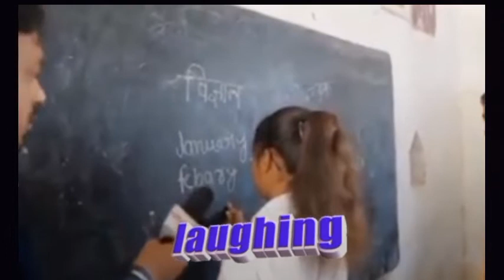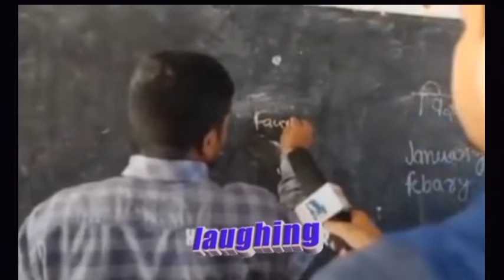फूल कॉमेडी, वीडियो tik tok and instagram funny video clips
clean stand up
dry bar full show
dbc
stand up
comedy videos
funny
desi comedy
comedy videos 2021
funny videos
2021 new funny videos
2021 funny
2021 comedy
2021 funny compilation
funny day
funny video
rajasthani comedy
2021 funny videos episode 2021
best comedy
indian new funny
hindi funny
very funny village boys
humor
comedy central stand up
comedians
laugh
comedy videos in india
jokes
funny jokes
funny clips
chris rock
hindi comedy
will smith
राजस्थानी कॉमेडी
comedy show
entertainment
emmanuella
sagrcomedy
comedy group
comedy club
tv show
talk show
marwadi comedy
popular
top
rating
iumori
iumoristuli
კომედი ჯგუფი
კომედი კლუბი
კომედია
კომედიური
იუმორი
იუმორისტული
შოუ
თოქ შოუ
გასართობი
პოპულარული
რეიტინგული
კომედი შოუ
komedi shou
gangour special comedy
სკეტჩები
sketchebi
კომედი
komedi
axali komedi
ახალი კომედი
კომედი 2021
stand up featuring
featuring
comedy central stand up featuring
murari lal comedy
entertainment comedy video
comedian
new comedy
comedy video
hollywood
academy awards
oscars 2022
will smith reaction
will smith punches chris rock
oscars
being pulled over
traffic stop
mark angel comedy
nollywood movies
police
new punjabi comedy videos 2022
malayalam cinema
malayalam
talent
kerala
stage
mimic
mimicry
comedy utsavam
malayalam comedy movies
malayalam comedy
flower tv malayalam
flower tv comedy
flowers tv
weight
sneaking food
butter on popcorn
midwest
overweight
don't lose weight
chris wineland comedian
chris wineland comedy
chris wineland dry bar comedy
chris wineland
laughs
chocolate sundaes comedy show
hallmark
kool aid
the 80's
parenting
miracle
making it out of the house
kerri pomarolli comedian
kerri pomarolli comedy
kerri pomarolli dry bar comedy
kerri pomarolli
college basketball
ncaa finals
nba finals
lebron james
basketball playoffs
march madness
basketball comedian
basketball comedy
basketball dry bar comedy
basketball
cops
clark jones stand up
comedians pulled over
pulled over comedian
pulled over comedy
pulled over dry bar comedy
pulled over
papiyo comedy
ladu thekedar comedy
kaka kajod comedy
comedy khayali
bagdi comedy
rajiyo comedy
goti comedy
bhawani pareek comedy
banwari lal comedy
banu panku comedy
rajasthani jokes
marwadi jokes
sunilkumawatcomedyy
सुनील कुमावत कॉमेडी
सुनील की कॉमेडी
sunil kumawat ki comedy
sunil kumawat comedy
sunil ki comedy
Манхэттен
manhattan
მანჰეტენი
bichebi manhetenze
ბიჭები მანჰეტენზე
stand up heckler
getting booed
how to deal with hecklers
heckling
heckler in the audience
heckler comedian
heckler comedy
heckler dry bar comedy
heckler
funny songs
dumb songs
weird song lyrics
misheard lyrics
dumb song lyrics
stupid song lyrics
song lyrics comedy
lyrics comedian
lyrics comedy
song lyrics
lyrics
nut allergy
california lifestyle
los angeles
california
double standard
dry comedy bar stand up
jeff applebaum comedian
jeff applebaum comedy
jeff applebaum dry bar comedy
jeff applebaum
weird last name
polio
magician
magic comedian
magic
going bald
dating
italian
marty pollio comedian
marty pollio comedy
marty pollio dry bar comedy
marty pollio
yemen
creepy people
nice people
making fun of walmart
people of walmart
walmart
clark jones comedian
ali sultan comedian
ali sultan comedy
ali sultan dry bar comedy
ali sultan
dating apps
speeding
kids
pulled over by police
money
comedy compilation
oldest sibling
single
soul mate
soulmate
dead
death
sweeney todd
john mulaney
pulled over again comedian
pulled over again comedy
pulled over again dry bar comedy
pulled over again
new in town
john mulaney comedian
john mulaney stand up
airports
airport
airplane
air travel
air
planes
plane
trader joes
girlfriend
religion
history
archeology
jesus
mummies
mummy
covid
name
indigenous
age
matty ryan comedian
matty ryan stand up
aging
tall
matty ryan
gabu da nini stomatologtan
გაბუ და ნინი
სტომატოლოგთან
child
nervous
anxious
quicksand
parents
dad
mom
lawyers
toothbrush
princess diana
babysitter
john mulaney comedy
john mulaney standup
john mulaney standup comedy central
ken davis
ken davis dry bar comedy
ken davis comedy
ken davis comedian
गणगोर
प्याज
ipl
बनू की भेंस
nadi
mp
ujjain
बनू फूफा
फूफाजी
ब्या शादी का चुटकला
बनू की शादी
banu panku ki new comedy
बनू पंकू इन दुबई
दुबई